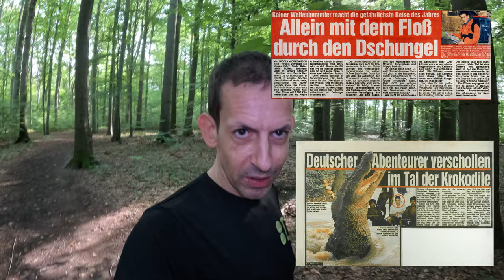Hör SOFORT auf mit diesen Dingen, wenn du Reisen willst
Wenn es darum geht entspannt und Glücklich zu reisen, dann suchen die meisten Menschen nach neuen Tipps. Viel öfter sollten wir auf Dinge schauen, die wir aber NICHT machen sollten. Daher schauen wir uns in diesem grundlegenden Probleme an, die sehr vielen das Leben erschweren.